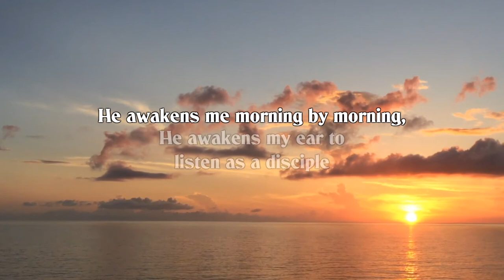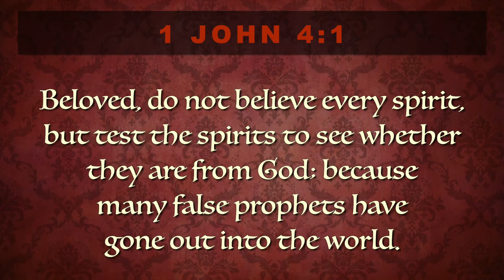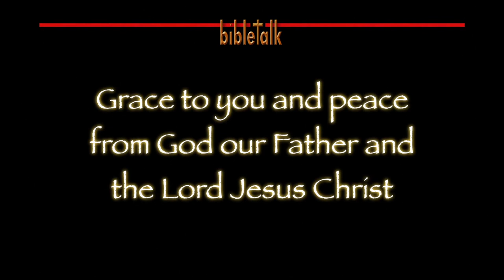Rightly Divided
We need to go beyond being accurate. You can be absolutely accurate and be entirely wrong. Here is an  example of what is probably the single greatest lie - and it is in the Bible!